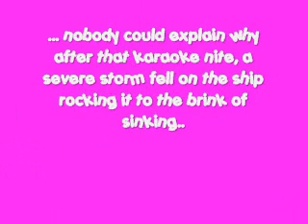Freaky Ricky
Ricky brings the crewbar/house down